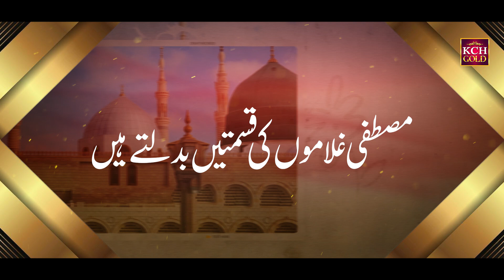Mitha Madina Door Hay || Hareem Fatima || Soft Naat Sharif